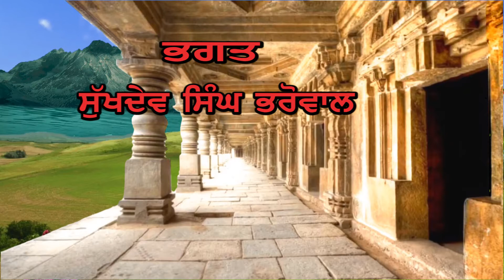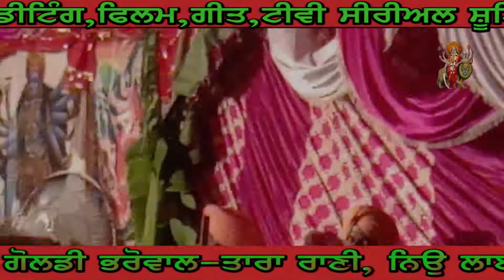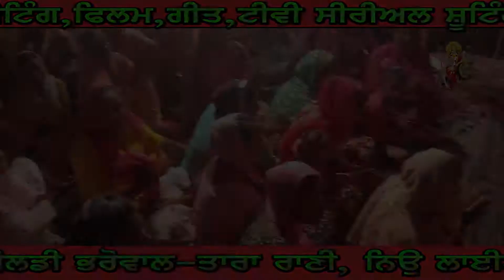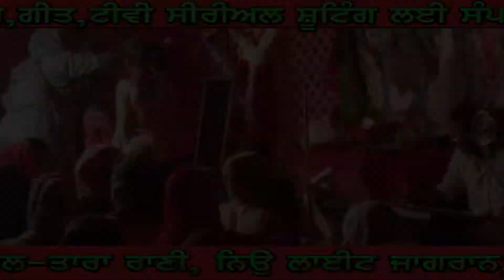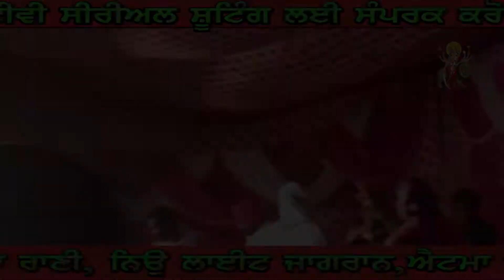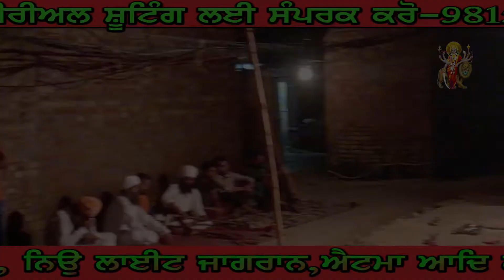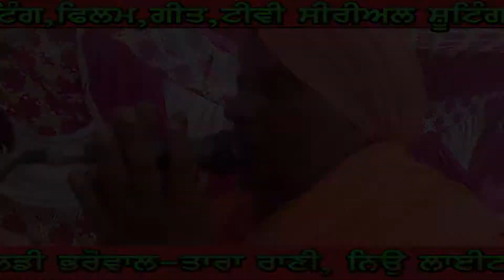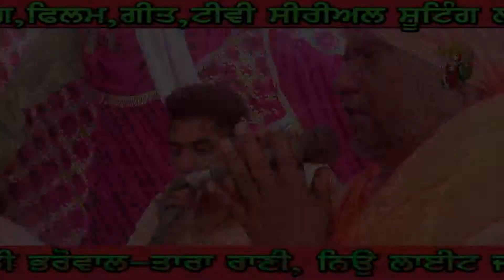PENDU JAGRATA MAHANT GOLDY BHAROWAL-PARAT--2--Sajan Bharowal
Song Shot, Release , Video Editing , Har Parkar Di Audio - Video Laye Contect --
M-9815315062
sajan bharowal